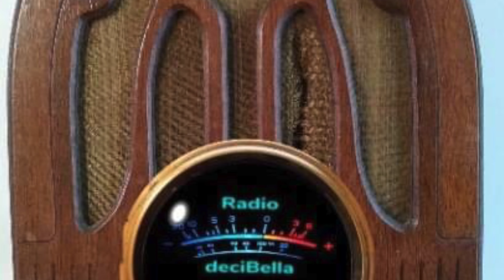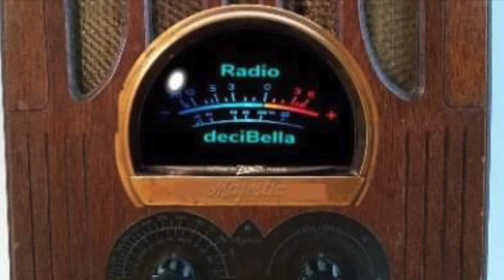Radio Decibella Live